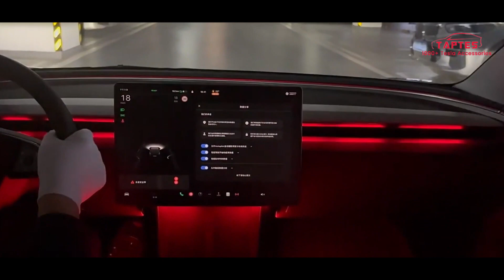TAPTES® Dashboard & Central Control Intelligent Ambient Lighting for Tesla Model 3 Highland 2024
Experience a superior ambiance with our ambient lighting for Model 3 Highland. Say goodbye to the shortcomings of the original car's ambient lights and immerse yourself in a romantic and inviting atmosphere every time you step into your Tesla. Stand out from the crowd with our versatile lighting effects for Model 3 Highland. Choose from hundreds of lighting options that sync effortlessly with your music, offering a captivating visual experience tailored to your unique style and mood.